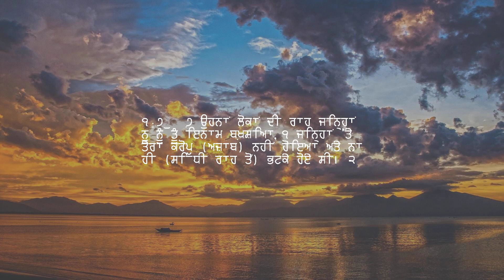ਅਧਿਆਇ 1 — ਉਦਘਾਟਨ